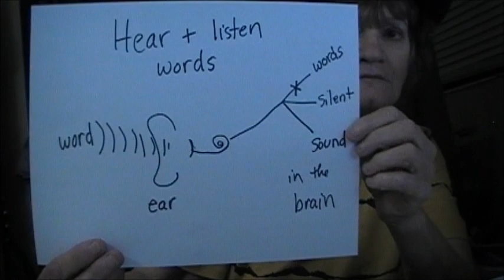Hearing parents: Communication with Deaf Children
Explain between Oral VS. ASL. Best interested for deaf child or deaf children. Important is "interact" with whole sentences better than say one word or no sentence. Please don't get angry or frustrated. Please get help. Please research, collects information through internet, library books, ask Deaf people, deaf school (they support both oral and ASL, not one side), deaf center and deaf community. Explain about siblings to know ASL because in the future, the parents become elderly or senior or health and mental declines. Siblings communicate with deaf sister or deaf brother when they become adults. Siblings become power of attorney (POA). Some cut off and don't communicate with deaf person.

I am born deaf. (also my one blind). I am first child of six children including hearing five siblings). Now, we all are adults. My three brothers don't know ASL and never talk directly to me. My two sisters know very little signs. They don't talk to me, too. My parents had better communication with my siblings. I had lack of communication and no information share with my parents and my siblings in most of my life. My parents neglected me except they did giving me good food, good clothes and sleep, they brought me to schools for 12 years and brought me home. They chose oral activist and supported him. Oral activist had a job at the state school for the deaf and kept job as 25 years. Why? Look at "large numbers" of hearing parents and my parents. Because both are hearing and bond like relationship and same culture. Not with deaf. They do not know much about Deaf Culture.

After my parents met oral activist, my father met a deaf man when I was five years old. For 10 years, he deaf man explained him about deaf education, communication, ASL, etc. My father resisted and wanted me living "hearing" like him and oral activist. He doesn't listen. My mother, too. Took so long. I was 15 years old and met the deaf man. I learned from him. I wish I talk to my father about it. He passed away. My mother still denied and doesn't share.

Please research, collects information, communication, education, meet deaf people, deaf center and deaf community before you make a good decision and best interesting to your deaf child.

Thank you for taking your time and try to understand oral VS. ASL.